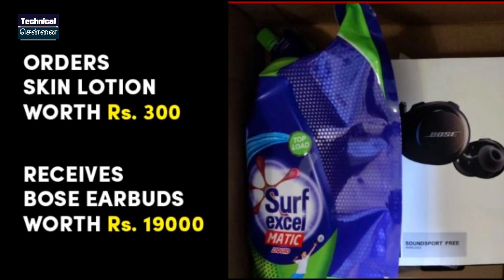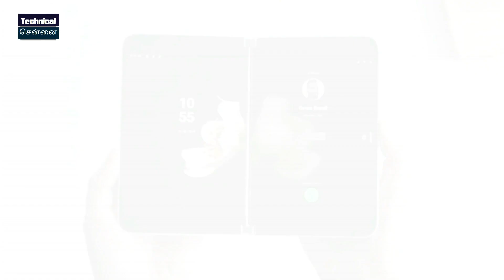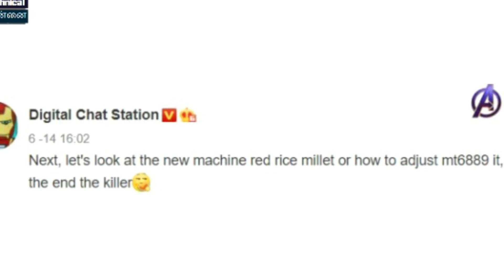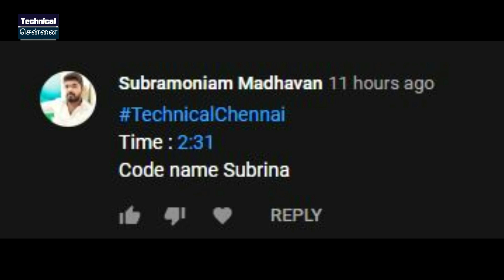Redmi Note 10 Series launch, Realme X3 on SD 855+, Samsung M41 launch, PUBG, Tamil Tech News #232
In today's latest tech update, topics covered are  Redmi Note10 Pro launch, Realme X3, Samsung M41, Motorola One Fusion+, Pixel 4a, Asus ROG Phone 3, Microsoft Surface Duo smartphone.  etc

1. வீடியோவைப் பாருங்கள், போட்டிக்கான கேள்வியைக் கவனியுங்கள்.
2. Comment boxல் இது போன்ற முறையில் பதில் எழுதவும். technicalchennai (time stamp) (answer)
3. உதாரணத்திற்கு பதில் Android என்றால், நான் வீடியோவில் 2.02 நிமிடங்களில் சொன்னேன் என்றால். technicalchennai (2.02) (android) Type like this.
4. comments மூலம் வெற்றி தேர்வு செய்யப்படும்.
5. Winnerக்கு Paytm பணம் Rs 100 அல்லது பரிசு ரசீது (gift voucher) கிடைக்கும்.
6. இதில் பங்கேற்கவும் (Paytm contest)மற்றும் வெற்றி பெறவும்.